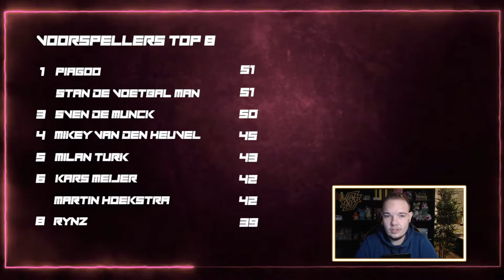WK 2022 VOORSPELLEN - FINALE